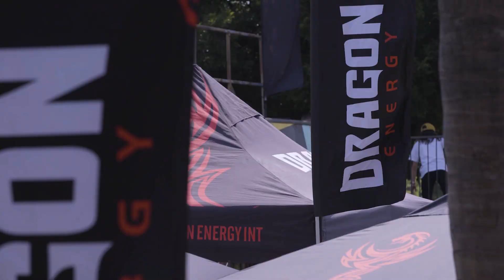Street Lines Skate Tournament // 2022 //Highlights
Highlights from the second annual Street Lines Skate Tournament held at Thrashers Skatepark in Pretoria, presented by LW Mag and Dragon Energy in association with Dickies, Garmin and GoPro.